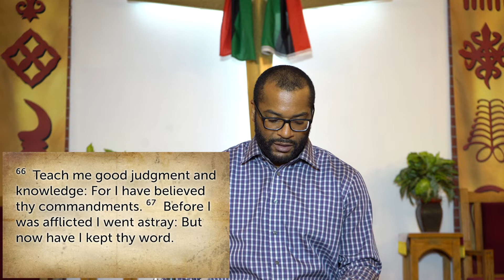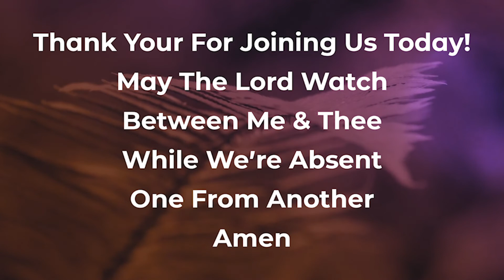The Story Is Not Over | Pastor Heber Brown, III | Revelation 21:1-7 (NRSV)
Welcome to the virtual sanctuary of Pleasant Hope Baptist Church!

Get ready to hear a powerful message from Pastor Heber Brown, III. During this ministry broadcast, Pastor Brown shares an uplifting sermon entitled, "The Story Is Not Over." Don't miss this!